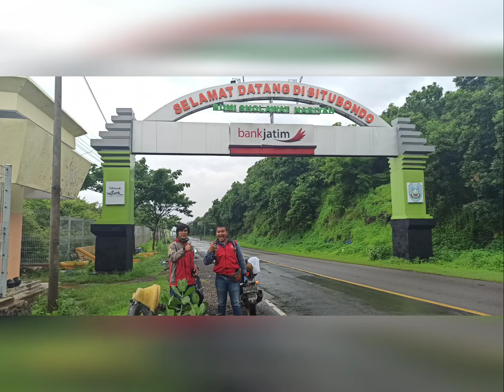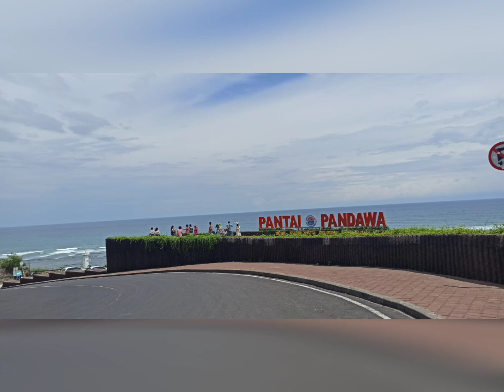Solo touring JAKARTA- BALI naik nmax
Saya berangkat dari Jakarta pusat menggunakan kereta api karna motor sudah duluan saya kirim menggunakan jasa  pengiriman kereta api ke surabaya, sesampainya di Surabaya saya langsung memulai rute perjalan touring saya dari Surabaya ke Bali menggunakan motor Yamaha nmax.

d maxwell
nmax email
nmax email login
nmax engine diagram
nmax email password reset
enmax
enmax login
enmax contact
enmax china
nmax flyball
nmax facelift
nmax facelift 2019
nmax for sale
nmax fuel consumption
fnmax
f max clubs
f max superlite golf clubs
f max
f maximum
nmax white gold
gs shock nmax
g max moves
g max terror
g max blastoise
g max eevee
g max corvinight
harga stiker nmax
hnmax
hn maxwell
h max
h maxima
h maximum llc
nmax images
nmax internet
nmax installment
nmax installment ph
inmax
inmax-15-yf
inmax-135-sf-a
inmax coin
inmax nails
papas jok nmax
sandaran jok nmax
spion jalu nmax
jual motor nmax bekas
max jackson
j maxx online
j maxx credit card
j maxwell hell's kitchen
j maxx
j maxwell
kaca spion nmax
kredit yamaha nmax
kapan nmax baru release
max keiser.rt
max kellerman
kmax tv schedule
k maximum
kmax-850
k max dha
k max inc
nmax net login
l maxilla
l maxwell
l maxillary
l maxillectomy
lmax disruptor
nmax modif
nmax motor
nmax malaysia
nmax modified
mn maxis
mn maxiprep
mn maxpreps
mn maxillofacial
mn max ttd
nmax new model
n maxillaris
n max rpm
n max 155
aerox or nmax
yamaha nmax olx
yamaha nmax opiniones
onmax
onmax host
onmax solution
onmax.apk
onmax host digital
nmax price ph
nmax parts
nmax price
nmax predator
pnmax
p max lfs
p max gang
p max plus
p max value
max quake
max quest points osrs
max q designs
max q10 scam
q max vitamins
qmax
qmaxx
q max 12
q max 95
nmax yamaha review
nmax raptor
nmax review
nmax review philippines
rn max salary
rn maximum hours to work
r maximization
r max insulation boards
rmax insulation
nmax spec
nmax speed
nmax second
nmax scooter
nmax supermoto
s max mara coat
smaxskin
s maxx
s maximo
s max mara
nmax top speed
nmax tires
nmax terbaru
nmax thailand
nmax tire size
tnmax
t n max t q +t n-q-1
tn maximus
tn maxpreps
t maxx
yamaha nmax user manual
nimax usb
nimax update
nimax uddeholm
unmaximize chrome window
unmaximized
unmaximize chrome
unmaximize screen
unmaximize display
nmax vs xmax
nmax vs aerox
nmax vs pcx
vn max
vn max cheat
vmax
v max tank
vmax pokemon cards
nmax webmail
nmax windshield
2018 nmax windscreen
yamaha nmax weight
w maxwell street lakeland for sale
wmax
w maxwell
wmaxx
w maxwell duke
xmax vs nmax
nmaxx philippines
nmaxxdeals live online auction site
x maxx rc
x max rc car
x max rc truck
x max rc
x maxx cage
nmax yamaha 155
nmax yamaha 2019
nmax youtube
y max wireless
y maxim
y maximum
y maxmello
y maxi wig
max zimmer
max zahn
max zorn
max zostant
max zaslofsky
z maxwell msnbc
z max auto arlington tx
zmax
z max dragway detailed seating chart
z maxwell
max 0
max 01
max 01k
max 02+
max 03
0 max
0 maxon
0 maxon suture
0 maxwell hill rd
nmax 155 abs
1 maxwell
1 maxitrol
1 maxim st
1 max rep
1 maxine road
2 max vs 4 max antenna
2 maxcell
2 max tax
2 max assist
2 max mostkovice
max 30 schedule
max 360
max 3ds
max 360 radar
max 30 results
3 maxcell
3 max download
3 max penumbra
3 max catheter
3 maxcell innerduct
nmax 400cc
nmax 400cc prices
yamaha nmax 400
max 401k contribution 2020
max 401k contribution 2019
4 max scout
4 maxims
4 maxcell
4max pro
4 max knife
max 529 contribution 2019
max 500
max 529 contribution 2020
max 5 htp dose
max 5 golf shop
5 max
5 maxims
5 maxwelton
5 maxey rd
5 maxwell drive
max 6 pizza
max 64 bit integer
max 6 esc
max 6x6 amphibious atv
nema 6-20p
6 max
6 maxwell
6 max rfi
6 max poker
6 max ranges
max7219
max 7
max 708
max 713
max 72
7 max
7 maxims
7 max 8
7 maximo way
7 maxdale rd
max 8
max 8 update
max 800 news
max 8 takeoff
max 8 grounding
8 max
8 max plane
8 max iphone
8 max adapter
8 maxon valve
max 98.3 plymouth
max9737evkit
nomax 900
max 94
max 945
9 max opening ranges
9 max starting hand chart
9 maxwell court warren nj
9 maxwell road richmond va
9 maxwell road temple maine